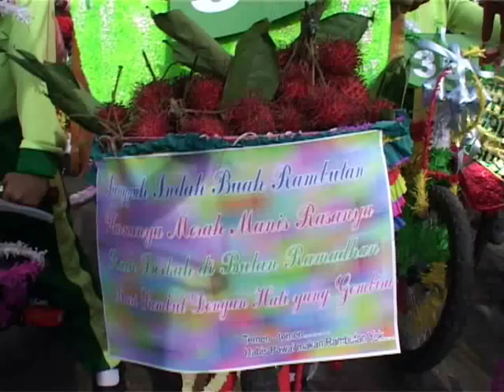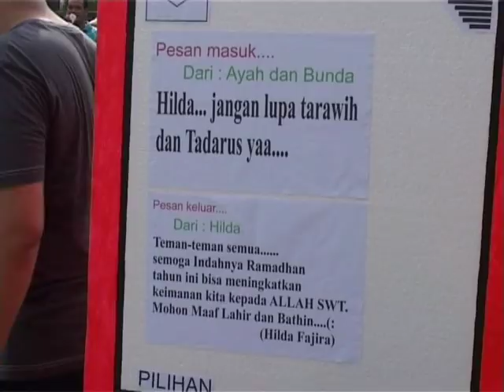SAMBUT RAMADHAN, PELAJAR SDIT BUNAYYA PAWAI SEPEDA HIAS KELILING KOTA MEDAN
SAMBUT RAMADHAN, PELAJAR SDIT BUNAYYA PAWAI KELILING KOTA MEDAN

GAMBAR DIAMBIL SENIN/ 08 JULI 2013
UNTUK MENYAMBUT BULAN RAMADHAN/ RATUSAN PELAJAR SEKOLAH DASAR ISLAM TERPADU (SDIT) BUNAYYA MEDAN/ SUMATERA UTARA/ SENIN SIANG/ MENGGELAR PAWAI DAN KARNAVAL
RAMADHAN//
KARNAVAL TAHUNAN INI DIMERIAHKAN PAWAI SEPEDA HIAS DAN KONVOI KENDARAAN PENGANGKUT ANAK-ANAK (DI MEDAN DISEBUT ODONG ODONG)//

RATUSAN SISWA-SISWI TK DAN SD BUNAYYA MEDAN BERSIAP -SIAP MENGIKUTI KARNAVAL DI ATAS SEPEDA HIAS MEREKA// DENGAN SEPEDA YANG TELAH DIDANDANI BERBAGAI SIMBOL
RAMADHAN DAN SERUAN MENYAMBUT RAMADHAN//

SAAT TANDA PELEPASAN DIKUMANDANGKAN/ ANAK-ANAK SEKOLAH DASAR INI LANGSUNG BERHAMBURAN MENDAYUNG) SEPEDANYA MENINGGALKAN KOMPLEK
SEKOLAH DI JALAN BEO MEDAN SUNGGAL//

KECERIAN DAN GEMBIRA DISERTAI CANDA TAWA ANAK-ANAK TAMPAK DI SEPANJANG PERJALANAN PAWAI MENELUSURI SEJUMLAH JALAN UTAMA MEDAN SUNGGAL//

PARA PELAJAR YANG TIDAK MEMILIKI SEPEDA TETAP DAPAT BERPAWAI DENGAN MENUMPANG ANGKUTAN BAK TERBUKA ATAU BUS KHUSUS ANAK-ANAK YANG DI MEDAN DISEBUT DENGAN
ODONG-ODONG//

MESKI RAMAI/ AKTIVITAS KARNAVAL KALI INI TIDAK MENGGANGGU ARUS LALU LINTAS// ANAK-ANAK PESERTA KARNAVAL RAMADHAN MENGAKU SENANG BISA IKUT SERTA// SELAIN
GEMBIRA BISA BERPAWAI BERSAMA TEMAN-TEMANNYA/ MEREKA JUGA SENANG DAPAT BERKELILING KOTA//
SB: FITRA ZIDAN RIJIK/ PESERTA KARNAVAL RAMADHAN
SB: ALIFIA/ PESERTA KARNAVAL RAMADHAN

SEBELUM BERANGKAT/ PARA SISWA TK DAN SD TERLEBIH DAHULU DIBERI ARAHAN DAN LATIHAN LAGU-LAGU BERTEMA RAMADHAN// NAMUN SAAT AKAN BERANGKAT SEJUMLAH SISWA TK/ MALAH MENANGIS// MEREKA INGIN ORANGTUANYA IKUT JUGA BERPAWAI//
KARNAVAL DAN PAWAI RAMADHAN MERUPAKAN AGENDA TAHUNAN SEKOLAH UNTUK MENGINGATKAN PARA SISWA PENTING DAN INDAHNYA BULAN RAMADHAN// SEKALIGUS MENGINGATKAN WARGA DI SEKITAR KAWASAN SEKOLAH//